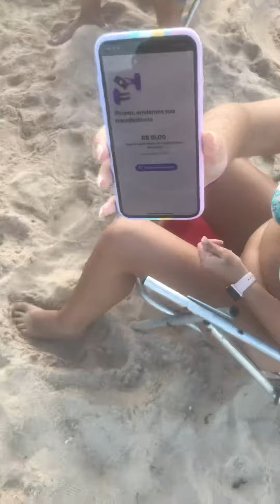Dia de praia e colares de gnomo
Olá, gostou desse vídeo ? Curta, siga o canal.

E Ganhe um anel de fada na sua compra